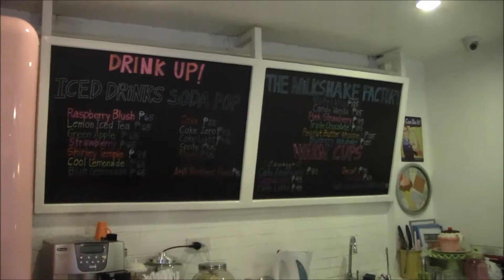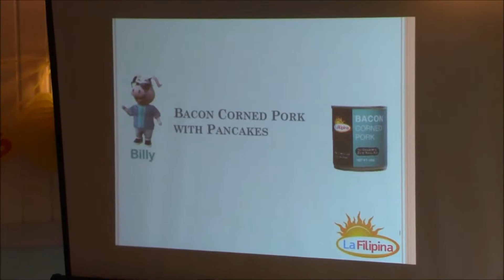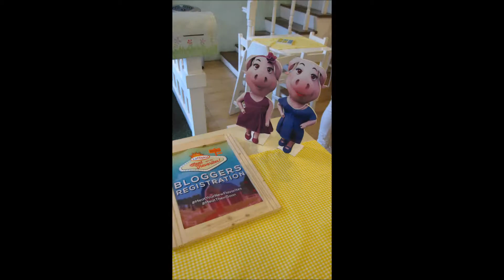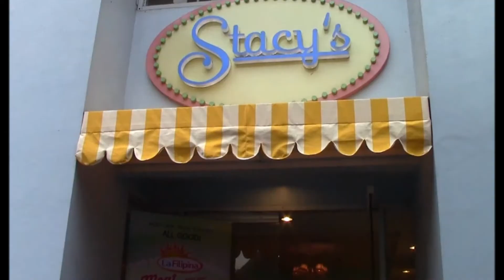La Filipina Corned Pork Blogger's Event at Stacy's BGC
Video Blog produced by Manprom Advertising MNP360